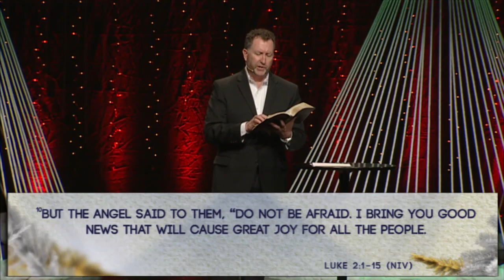Eastridge Church - Finding the joy of Christ in your life